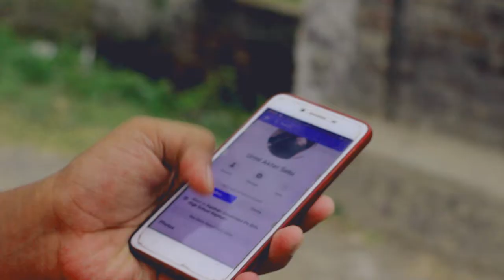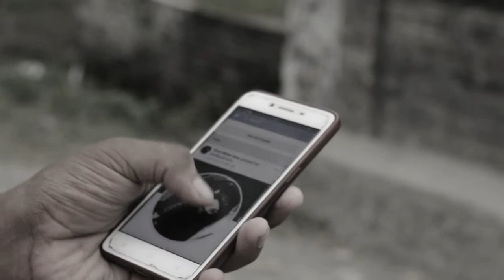Tum pachtoge new hindi song2019~Princeshihab~Xhohanrajxhami~Sabbirkhan~Raihan _SA Music tv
A new video song uploaded by SA Music tv.
this song is copy by arjit sing...
Try to new emotional & funny videos
creat by SA Music team.